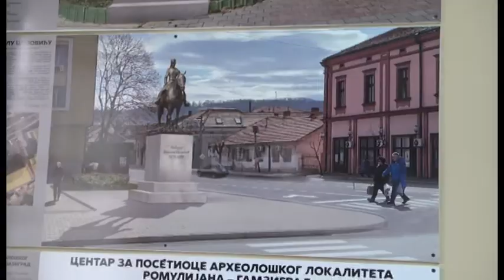dan oslobodjenja zajecara u prvom svetskom ratu